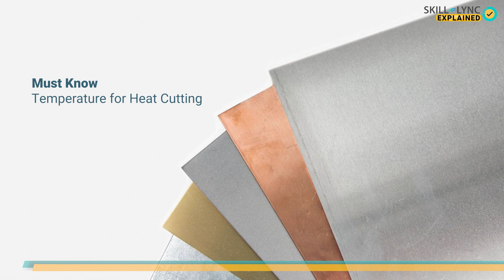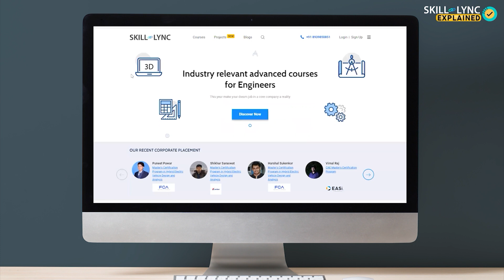Different Characteristics of Sheet Metal | Skill-Lync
Did you guys ever wonder what materials are used for manufacturing truck bodies, aircraft fuselage, etc? The first material that comes across our mind is steel. Am I right? Well, it is correct, yet it is wrong. How? Let’s find it out!

While it is correct that steel is a material used in manufacturing truck bodies and aircraft fuselage, it isn’t completely correct. This is because a material manufactured from steel is used for constructing them. This material is known as sheet metal, and in today’s video, we will discuss the several characteristics of this thin and flexible material which has been widely employed in industries today!

Attributions
All credits/attributions have been shown in the video.